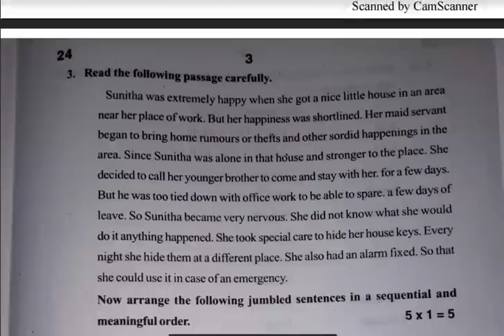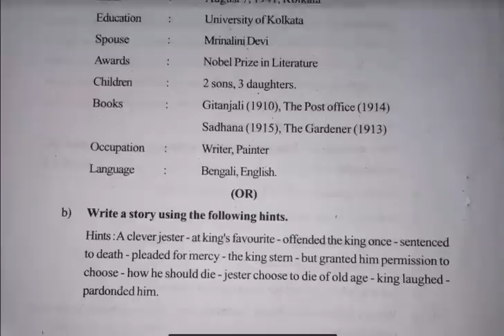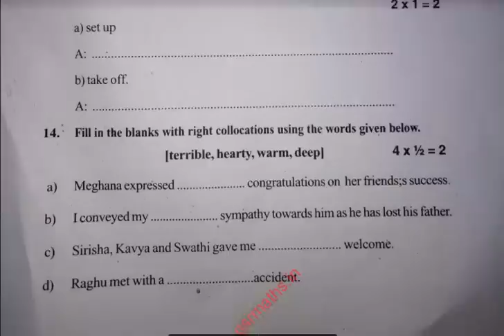Summetive Asssesment/SA 1 English Paper 2 Class IX | CCE SA1 English Paper 2 9th Class